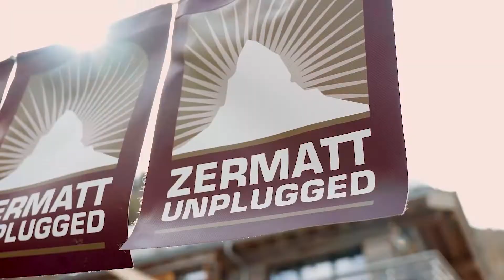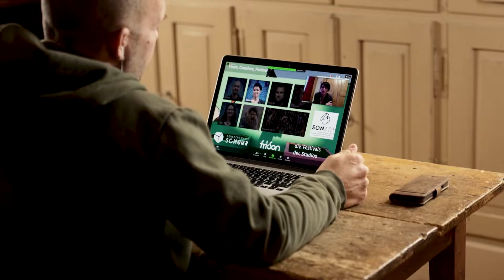«Schweizer Fleisch» on Tour with la Gustav Episode 1